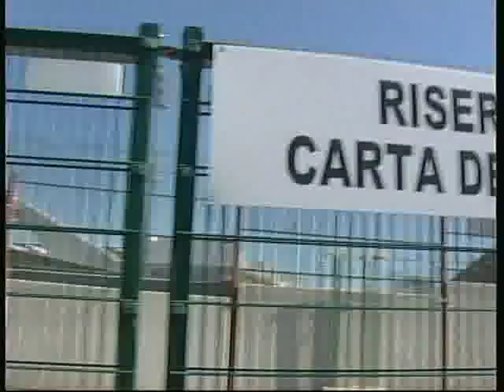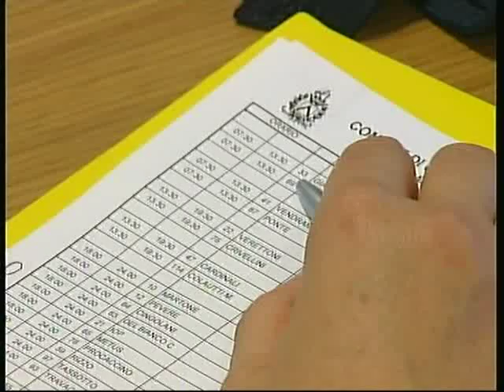PENSARE a GIOCARE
Tutte impegnate alla domenica sera le formazioni trivenete nel 2° turno di campionato. Mentre l’Hellas Verona è atteso dalla trasferta di Genova contro il Genoa, c’è ugualmente grande attesa per gli esordi casalinghi del Chievo (con la Lazio) e – soprattutto – dell’Udinese con il Palermo.